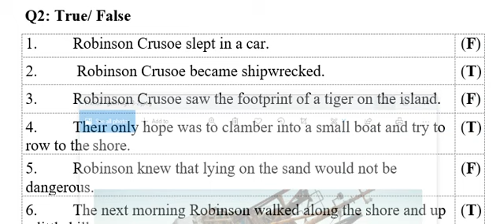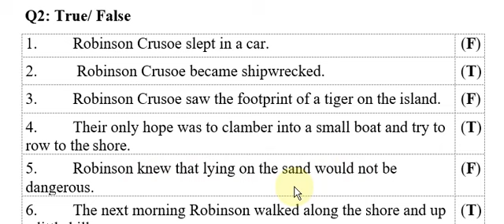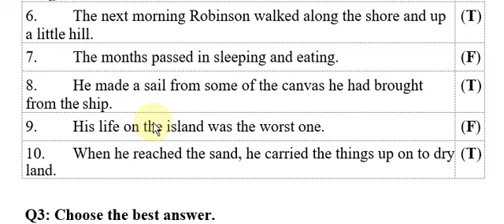Class 5 English Unit 3 Question # 2 True False